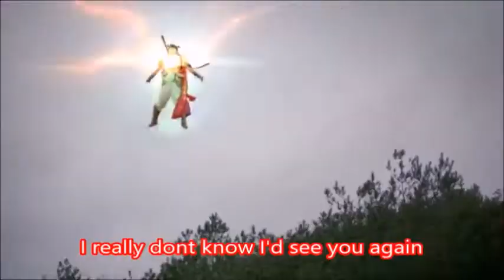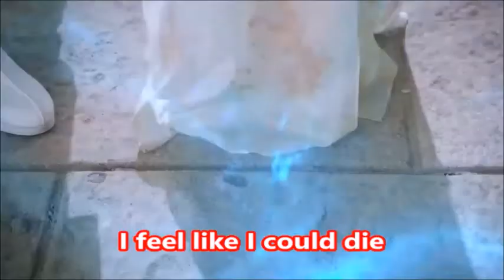Heroic Journey of Nezha (Wu Jiayi + Jiang Yiyi): Suddenly Eng Sub